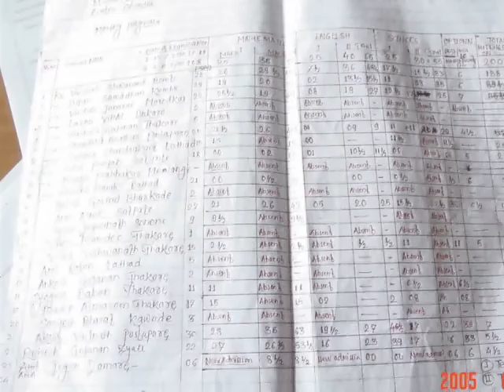2005 Chondhi Village project Snaps, BAIAE Japan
Dr. Ambedkar International Mission (AIM),now BAIAE, Japan (a Non-Profit social welfare Organization)publicizes its first long term project snaps.
With a strong volition of "Pay Back to Society", we have started this Education and guidance center in a Remote village, about 50km from Akola city, Maharashtra.

Main purpose of this project is Spreading awareness and importance of education, and uplifting poor and backward class(& caste)'s children.
Currently, Extra classes are being conducted for class 1st to 10th in batches. And are being conducted in the borrowed rooms of existing Zilla Parishad School. Few teachers are appointed and the process is working well. The strength of students shown here is a result of only one year. today many students have been going to these classes to get the push required to boost up their inner self.

A chance visit from AIM Japan Delegates was made in August 2005. These are the snaps of this visit.

Till 2008, many have got listed in top talents according to Maharashtra state board. It is really a great achievement. We are looking forward for starting such projects in more villages.

Friends, lets join hands together and work for "Pay Back to Society", which will help  uplifting the degradation and discrimination of poor and low caste people in society.

JaiBhim!